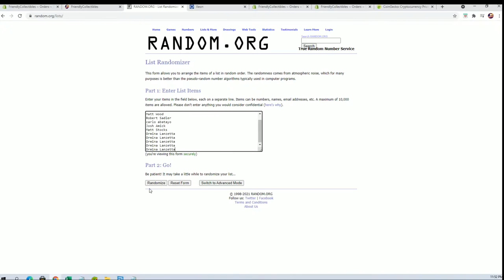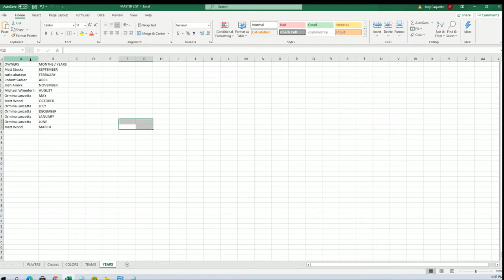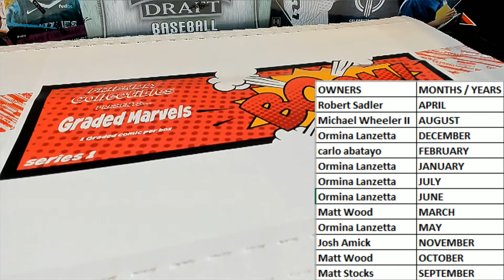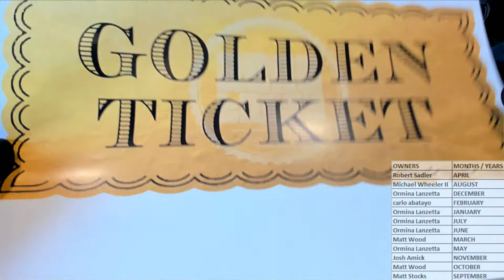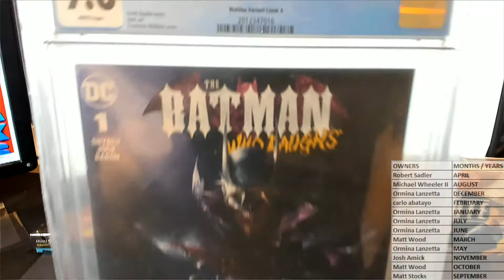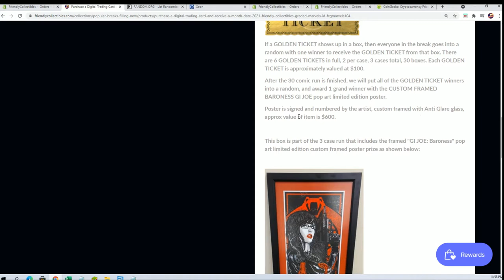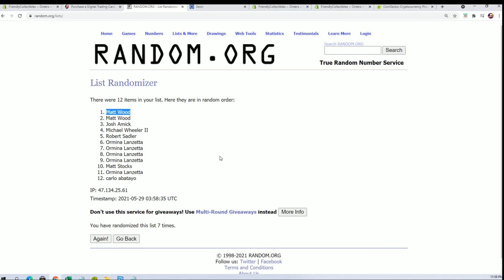2021 Friendly Collectibles Graded Marvels ID FCGMARVELS103